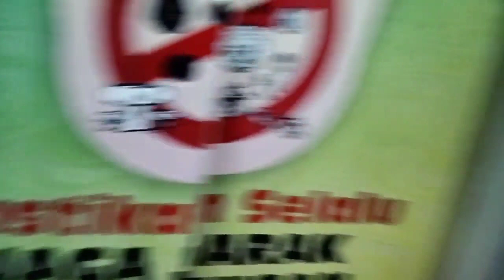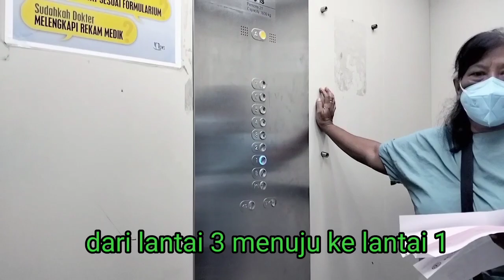RUJUKAN PASIEN KE RSUP WAHIDIN SUDIROHUSODO MAKASSAR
Ibu Rosa Ardamis (pasien) yang mengalami pendarahan akibat bocornya langit langit. setelah di cek up di RSUD Merauke oleh dokter ETHNI Sp. THT pada tgl 8 Februari 2023. di putuskan utk di rujuk ke RSUP WAHIDIN SUDIROHUSODO .
13 Februari 2023 pasien berangkat ke Makassar dan pada 14 Februari 2023 mendaftar di aplikasi RSWS untuk penyerahan  Administrasi rujukan dan Pengecekan awal kondisi pasien yang selanjutnya dirujuk untuk melakukan CT scan.